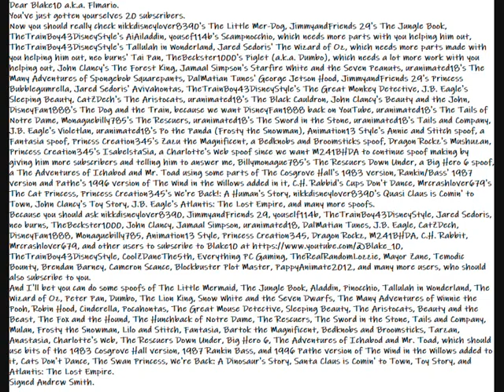My 20 Subscribers Message Video To Blake10 a.k.a. Flmario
Here is my very special message video to Blake10 a.k.a. Flmario for getting 20 subscribers.
Dear Blake10 a.k.a. Flmario.
Now you should really check nikkdisneylover8390's The Little Mer-Dog, JimmyandFriends 29's The Jungle Book, TheTrainBoy43DisneyStyle's AiAiladdin, yousef114b's Scampnocchio, which needs more parts with you helping him out, TheTrainBoy43DisneyStyle's Tallulah in Wonderland, Jared Sedoris' The Wizard of Oz, which needs more parts made with you helping him out, neo burns' Tai Pan, TheBeckster1000's Piglet (a.k.a. Dumbo), which needs a lot more work with you helping out, John Clancy's The Forest King, Jamaal Simpson's Starfire White and the Seven Peanuts, uranimated18's The Many Adventures of Spongebob Squarepants, DalMatian Tunes' George Jetson Hood, JimmyandFriends 29's Princess Bubblegumrella, Jared Sedoris' Avivahontas, TheTrainBoy43DisneyStyle's The Great Monkey Detective, J.B. Eagle's Sleeping Beauty, CatZDech's The Aristocats, uranimated18's The Black Cauldron, John Clancy's Beauty and the John, DisneyFan1888's The Dog and the Train, because we want DisneyFan1888 back on YouTube, uranimated18's The Tails of Notre Dame, Monaguebilly785's The Rescuers, uranimated18's The Sword in the Stone, uranimated18's Tails and Company, J.B. Eagle's Violetlan, uranimated18's Po the Panda (Frosty the Snowman), a Lilo and Stitch spoof, a Fantasia spoof, Princss Creation345's Zazu the Magnificent, a Bedknobs and Broomsticks spoof, Dragon Rockz's Mushuzan, Princess Creation345's IsabelstaSia, a Charlotte's Web spoof since we want M241BHDA to continue spoof making by giving him more subscribers and telling him to answer me, Billymonague785's The Rescuers Down Under, a Big Hero 6 spoof, a The Adventures of Ichabod and Mr. Toad using some parts of The Cosgrove Hall's 1983 version, Rankin/Bass' 1987 version and Pathe's 1996 version of The Wind in the Willows added in it, C.H. Rabbid's Cups Don't Dance, Mrcrashlover679's The Cat Princess, Princess Creation345's We're Back!: A Human's Story, nikkdisneylover8390's Quasi Claus is Comin' to Town, John Clancy's Toy Story, J.B. Eagle's Atlantis: The Lost Empire, and many more spoofs.
And I'll bet you can do some spoofs of The Little Mermaid, The Jungle Book, Aladdin, Pinocchio, Tallulah in Wonderland, The Wizard of Oz, Peter Pan, Dumbo, The Lion King, Snow White and the Seven Dwarfs, The Many Adventures of Winnie the Pooh, Robin Hood, Cinderella, Pocahontas, The Great Mouse Detective, Sleeping Beauty, The Aristocats, Beauty and the Beast, The Fox and the Hound, The Hunchback of Notre Dame, The Rescuers, The Sword in the Stone, Tails and Company, Mulan, Frosty the Snowman, Lilo and Stitch, Fantasia, Bartok the Magnificent, Bedknobs and Broomsticks, Tarzan, Anastasia, Charlotte's Web, The Rescuers Down Under, Big Hero 6, The Adventures of Ichabod and Mr. Toad, which should use bits of the 1983 Cosgrove Hall version, 1987 Rankin Bass, and 1996 Pathe version of The Wind in the Willows added to it, Cats Don't Dance, The Swan Princess, We're Back: A Dinosaur's Story, Santa Claus is Comin' to Town, Toy Story, and Atlantis: The Lost Empire.